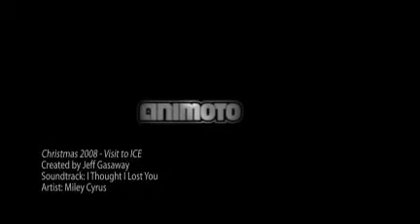Christmas 2008 - Visit to ICE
Our yearly visit to the Gaylord to see ICE!